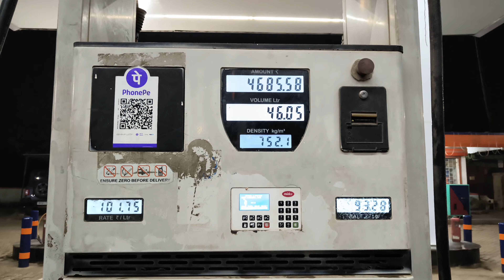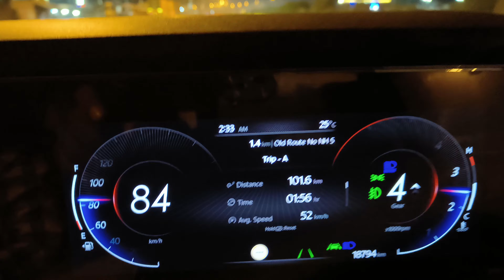The Most Epic Road Trip With xuv700 Begins | Dhenkanal to Darjeeling | ep1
Liquimoly 10W40 Fully synthetic Engine OIL
Motul Fully Synthetic Oil for Bikes
Motul Scooter Engine Oil
Motul Factory Line 15W50
Castrol POWER1 Synthetic Engine Oil for Bikes (1L)

Motul Engine Oil for Gasoline and Diesel Cars (3.5 L)
Shell Helix Ultra Fully Synthetic Car Engine Oil (4 L)

Motul Chain Clean and Lube Combo
Multipurpose Motorcycle/Cycle Chain Cleaner

Gears that I use :
Walkie Talkie Two-Way Radio
Primary Mic for Canon
Canon M50
Canon Vlogging Wide Angle Lense
Canon 50mm Lense
Sigma VloggGo Pring Lense
Canon EOS M Mount Adapter
Go Pro Hero 8 Black
Boya Shortgun Microphone
Boya Lavalier Microphone
Digitek Tripod
MonoPod Stick Stand for DSLR/SLR Action Camera
Camera Bagpack